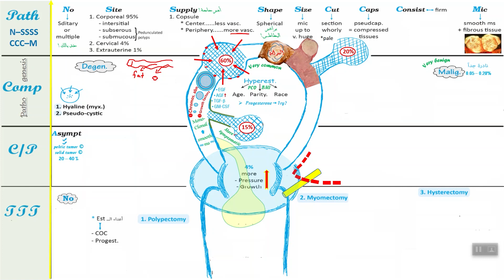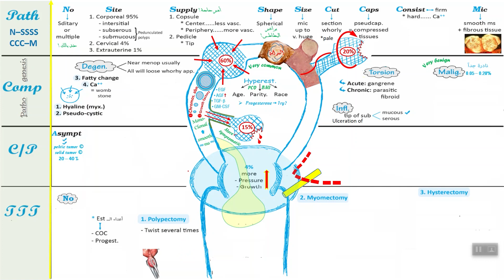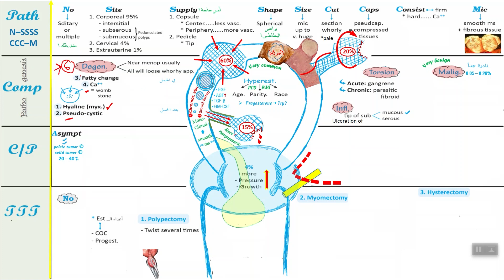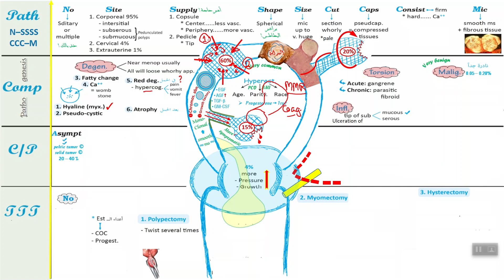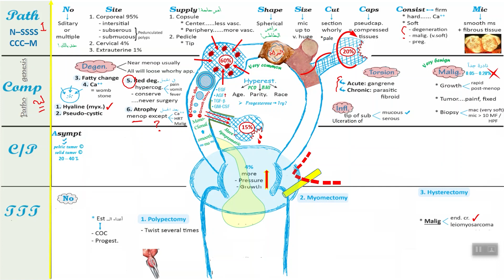Fibroid (2) out of 4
Complications (secondary pathological changes) in fibroids. degeneration ... torsion ... inflammation. malignant change